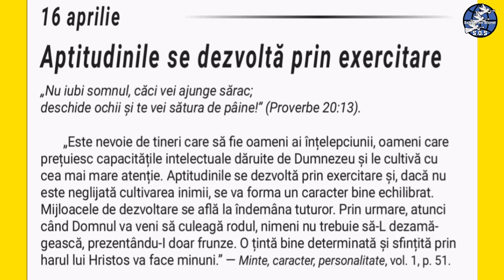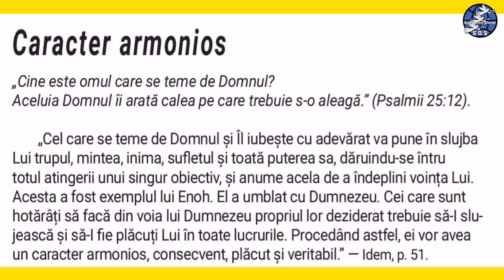16 Aprilie. Aptitudinile se dezvoltă prin exercitare.(audio)